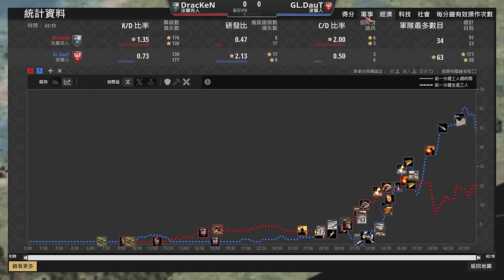【世紀帝國2決定版】192遊俠對上戰錘兵！波蘭四城堡高速量產戰錘！法蘭克能夠靠192遊俠突破戰錘陣嗎？DauT天梯對決DracKeN｜波蘭 vs 法蘭克